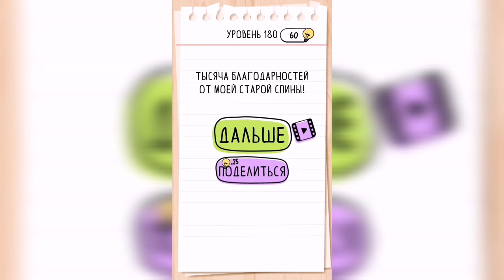Brain Test / Уровень 180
Как пройти Brain Test, ответы, решение. Уровень 180 - Помоги, пожалуйста, донести коробку до тележки.

Привет, ребята!